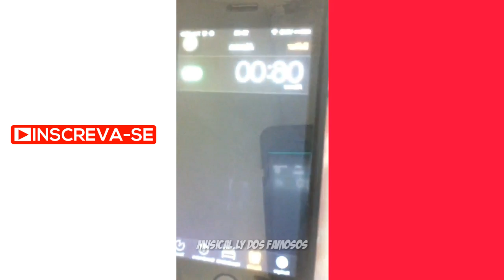Talita Akemy arrasa no musical.ly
*compartilhe

Obrigado a todos vcs pelos 26k no canal

Seguem